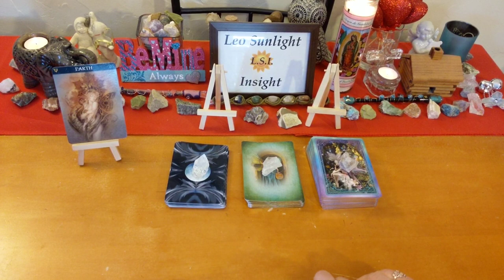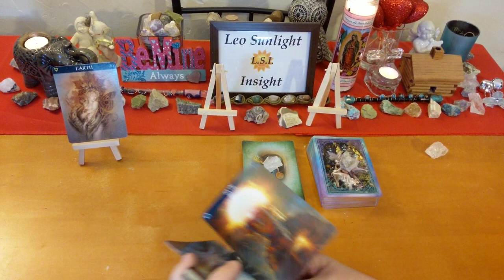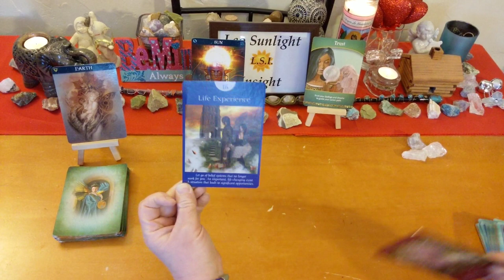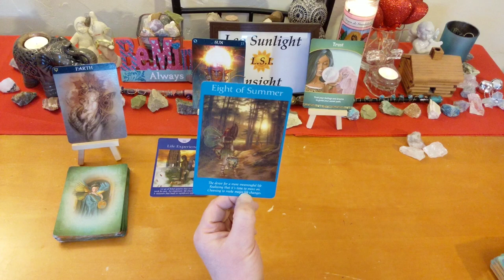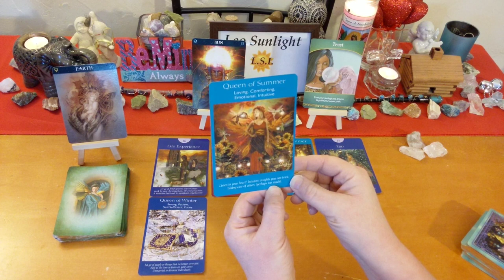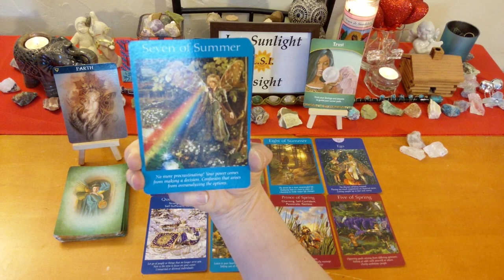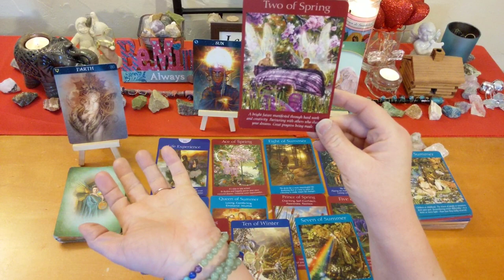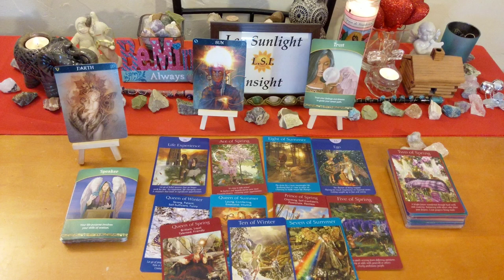VIRGO TAURUS CAPRICORN BONUS READING! FEBRUARY 2019~Let Go of Fear & Worry 😱, You Can Do it! 💪